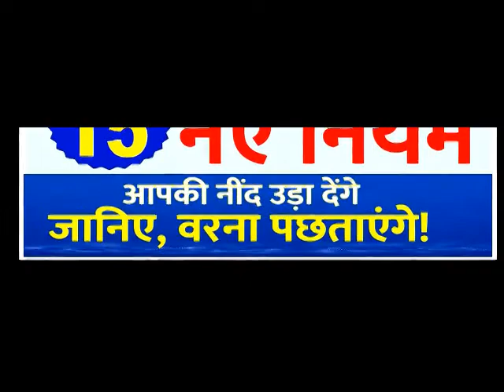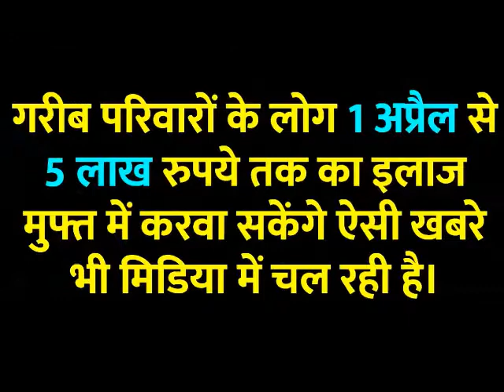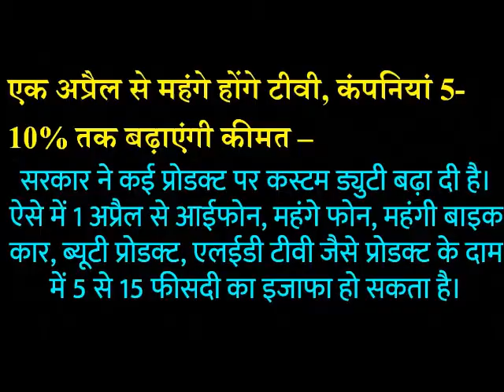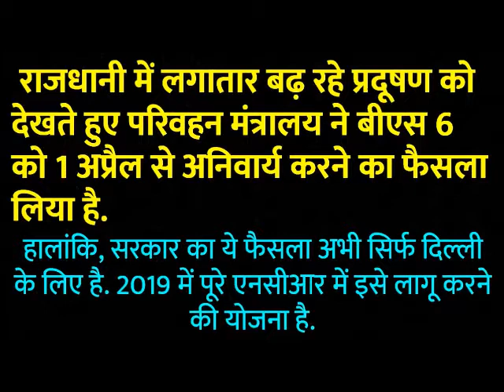New Rules From 1 April 218